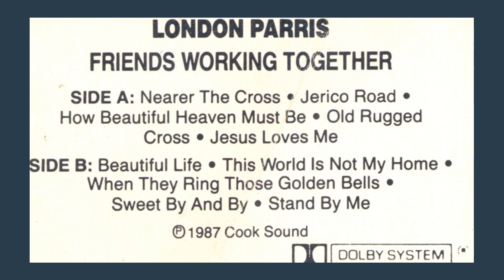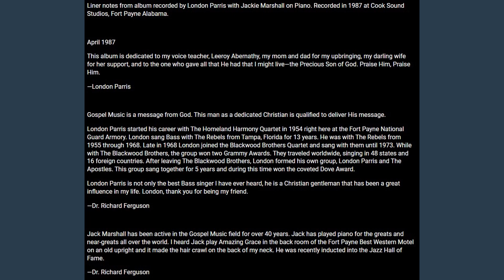London Parris Sweet Bye and Bye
Recorded at Cook Sound Studios in 1987. At the time London was 56 years old.